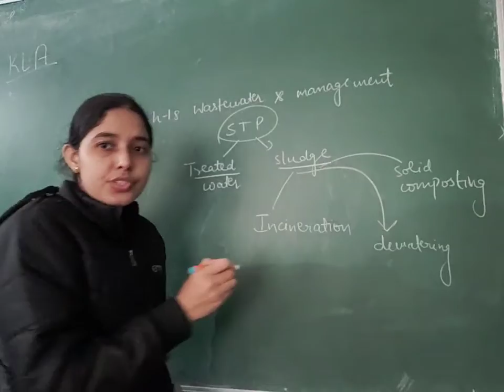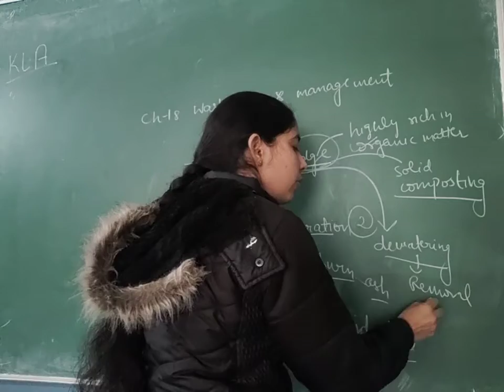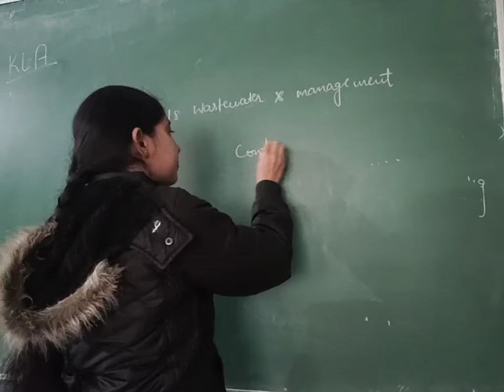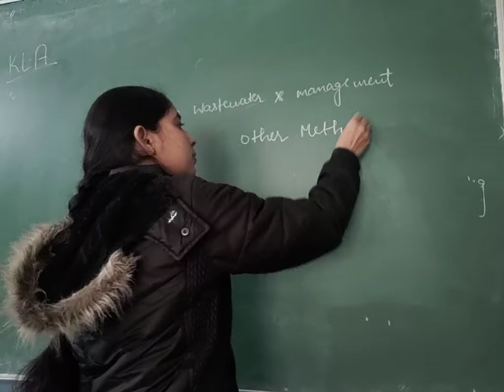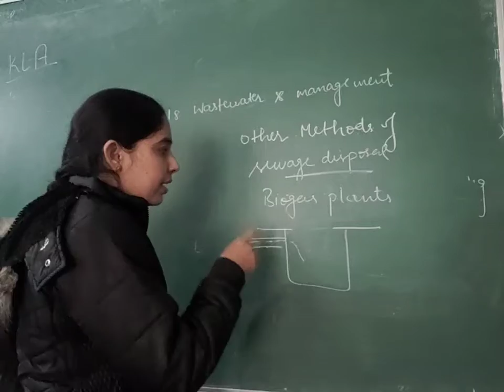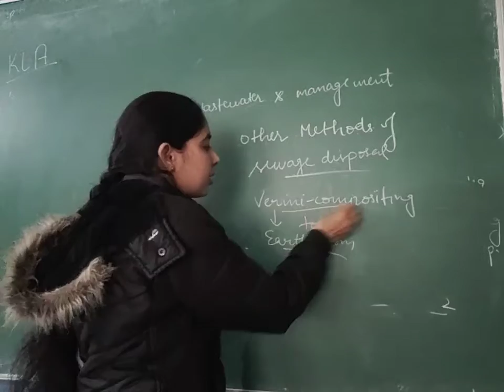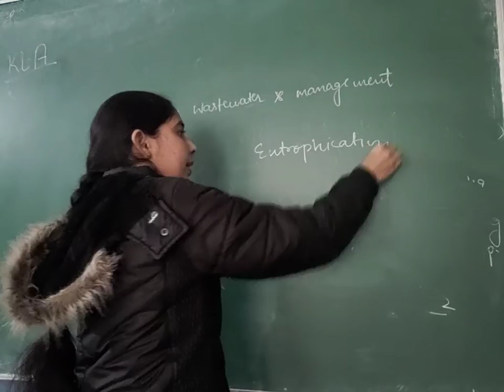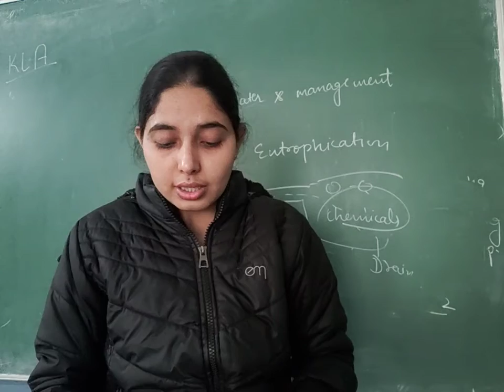ch-18 || Wastewater management part-2 || class-7 || science